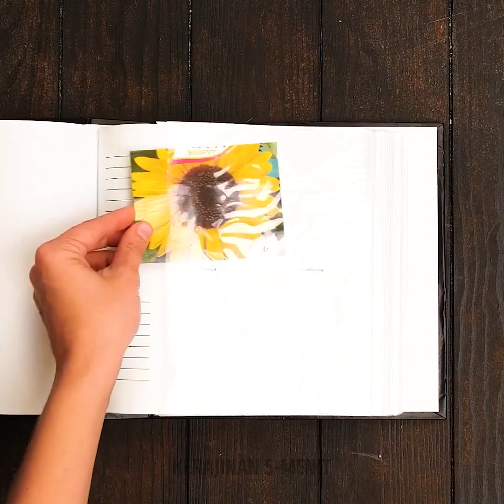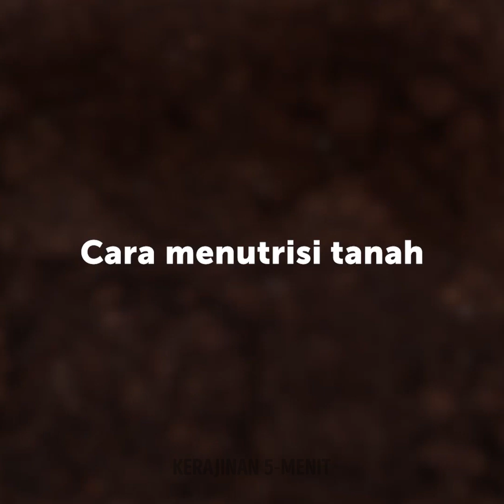Cara Cerdas Menanam Tanaman Sendiri dari Sisa Makanan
"Temukan keajaiban mengubah sisa makanan menjadi tanaman hijau yang subur dengan video kami tentang 'Cara Cerdas Menanam Tanaman Sendiri dari Sisa Makanan'! 🌱🍃 Pelajari tips berkebun ramah lingkungan yang tidak hanya mengurangi limbah tetapi juga menghemat uang Anda. 🌿🌽 Bergabunglah bersama kami saat kami mengeksplorasi teknik-teknik cerdas untuk menanam tanaman herbal dari sisa-sisa dapur, membuat taman di ambang jendela dari biji alpukat, dan membudidayakan stek sayuran menjadi tanaman yang lengkap. 🍅🥕 Apakah Anda seorang tukang kebun berpengalaman atau pemula, panduan langkah demi langkah dan tips praktis kami akan membantu Anda untuk merangkul kehidupan yang berkelanjutan dan menikmati kepuasan melihat tanaman Anda tumbuh subur! 🌻🌱 Mari tumbuh bersama! 🌱🌷 DOKUMENTASI: 00:00 Menanam tanaman hacks 03:56 Menanam nanas 07:18 Gadget DIY yang efektif untuk taman Anda 10:07 Berkebun hacks